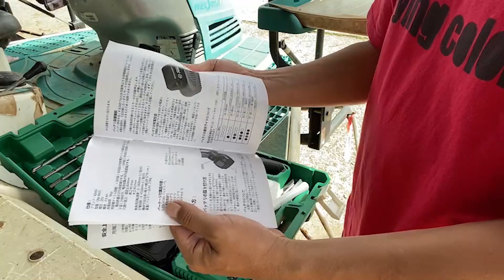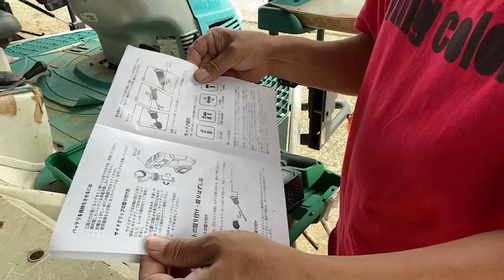【KIMO】ハンマードリルのパワーは？田んぼの石を何とかしたい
今回紹介する工具はこちら
コードレスハンマードリル
販売先＊KIMO
【S3SEQWNO】

☆5月31日まで【20％OFF】